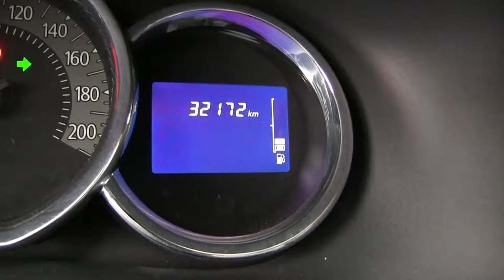Renault / Logan / 2017 - HM501259